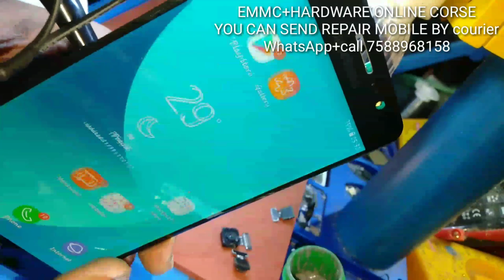Samsung Galaxy J7 Max SM-G615(Blank Display No Graphics No Light Recover by KM FIXX TEAM